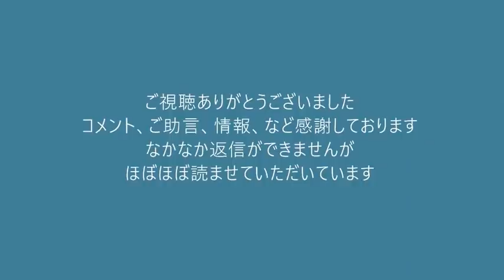年金受給者に5000円のお小遣い支給、昭和の自民党と馬鹿岸田と官僚が減税でなく補助金が大好きな理由 20220316